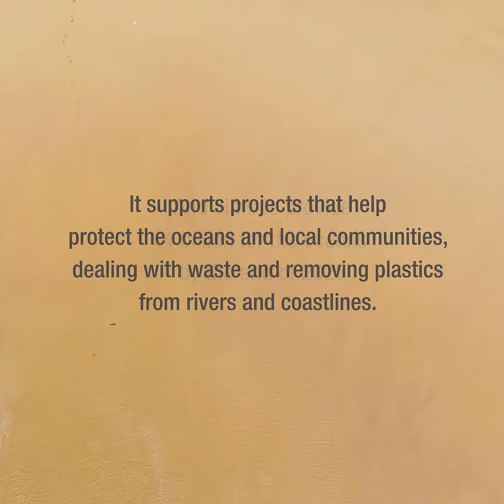The Clean Oceans Initiative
In october 2018, Clean Oceans, a joint initiative of AFD, EIB and KfW, was launched to help fight the scourge of the omnipresence of plastic in the oceans. Recently joined by three new partners : Cassa Depositi e Prestiti, the Instituto de Crédito Oficial and the European Bank for Reconstruction and Development.
The Clean Oceans Initiative aims  to provide €4 billion for the oceans by the end of 2025.
With what results? Overview of projects already under construction.